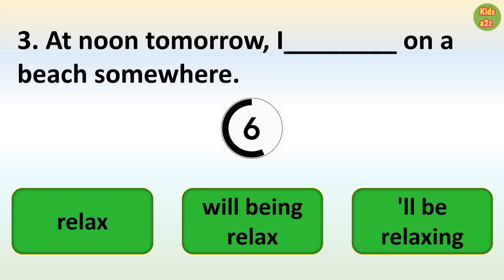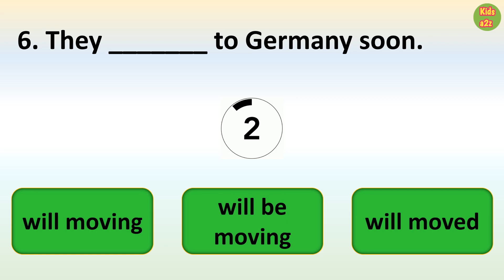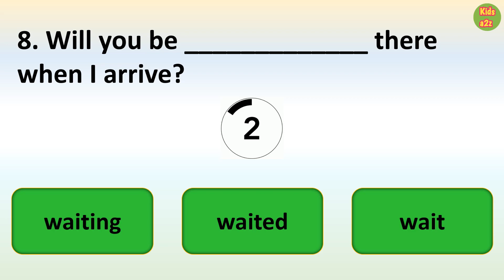Quiz on Future Continuous Tense in English Grammar 1 | English Test for all on Future Continuous